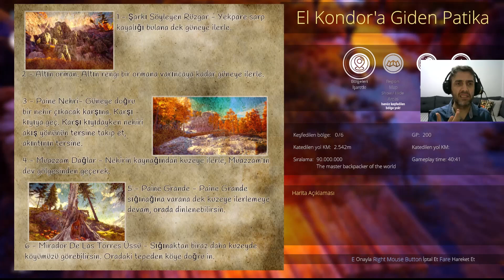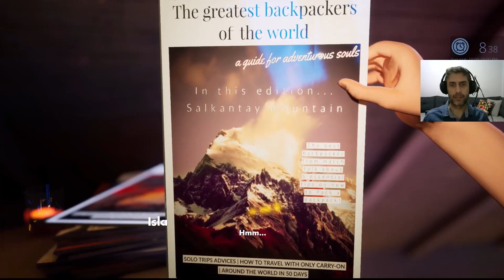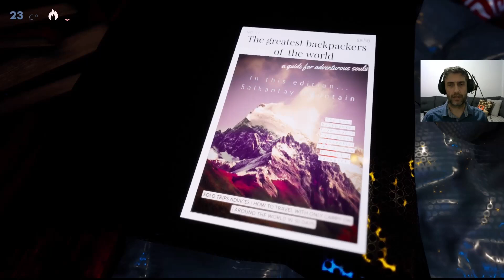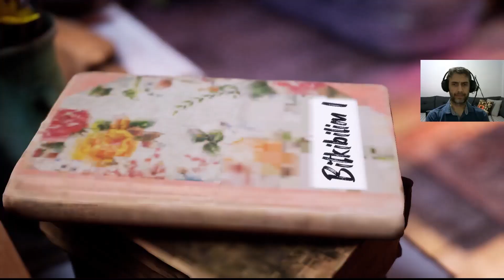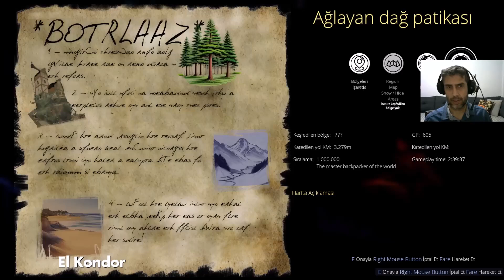PONÇİK LAN BU OYUN ( Albatroz ) B-1